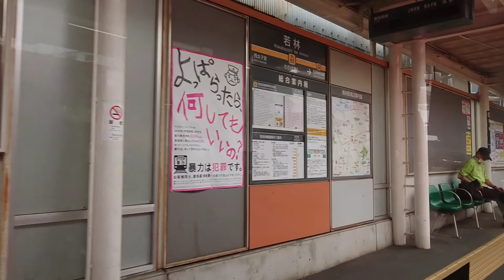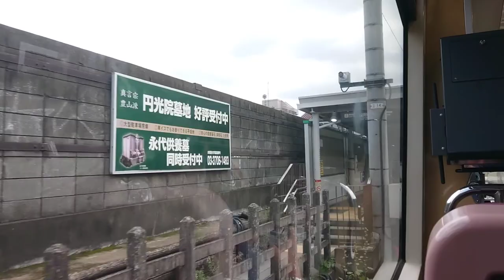東急電鉄 前面展望 車窓 世田谷線300系 三軒茶屋～山下 12分7駅 モーター音全開 都会のローカル風景！車内放送有 JAPAN train driver view การท่องเที่ยว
東急電鉄 前面展望 車窓 J APAN trip 車窓 世田谷線300系 三軒茶屋～山下 12分7駅 モーター音全開！ 車内放送有り タッチ音有り！
都会のローカル風景！
JAPAN train driver’s view !

 JAPAN trip 관광 观光 การท่องเที่ยว  visite touristique!

please feel next trip!